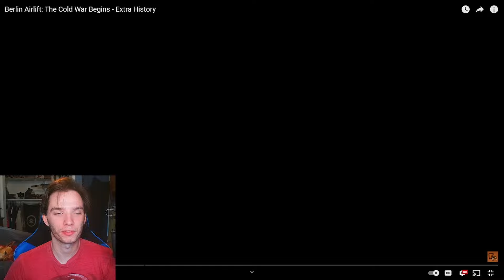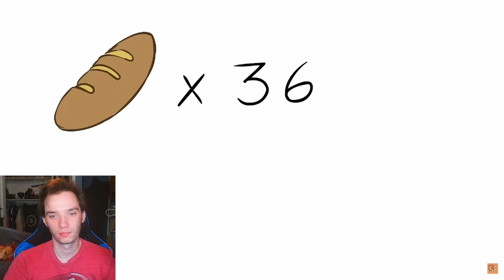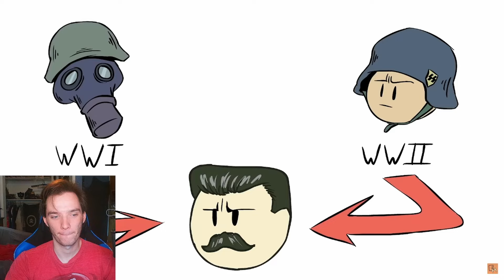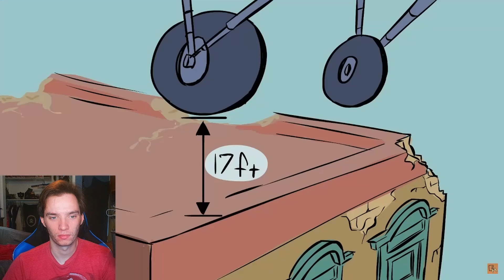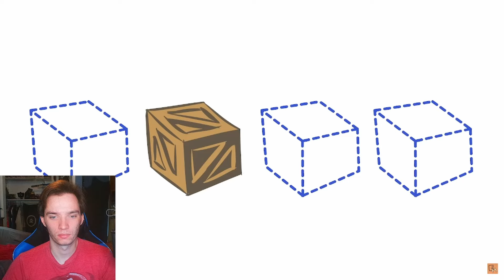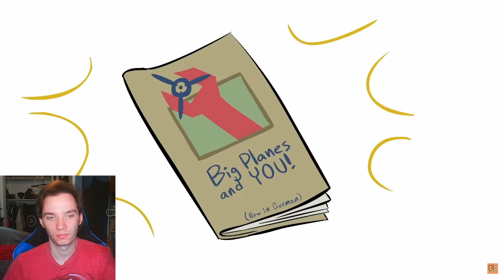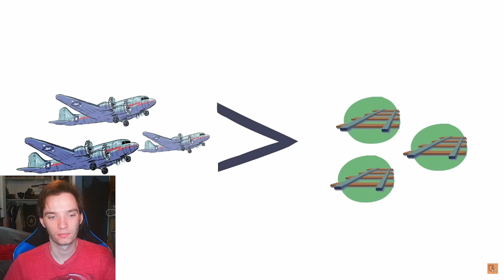Historian Reacts - Berlin Airlift: The Cold War Begins - Extra History